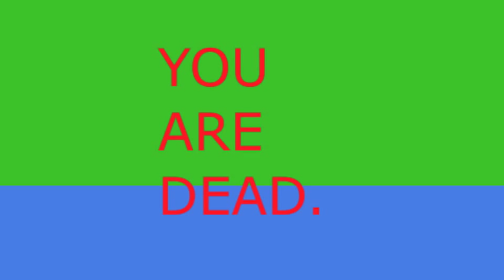Eric's Bembo's Zoo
This flash animation was an assignment for asm 3m1 at CWDHS in Fergus, Ontario.